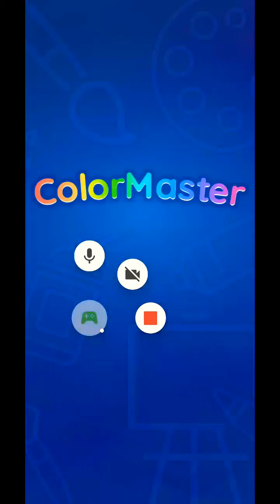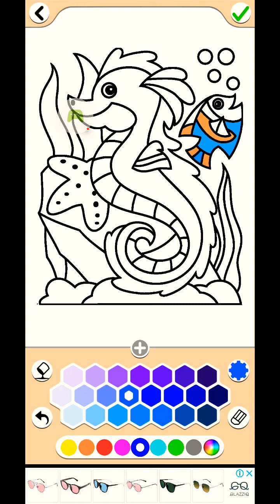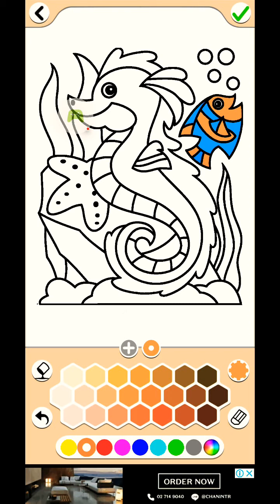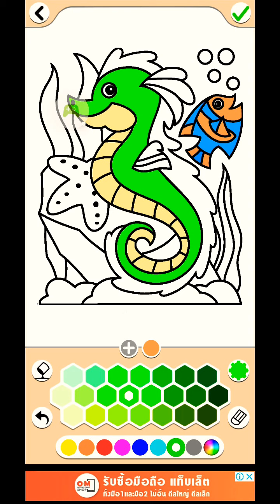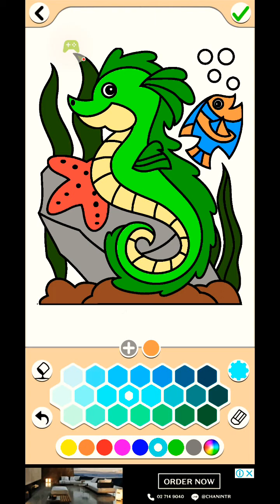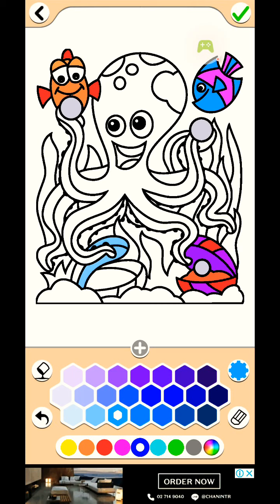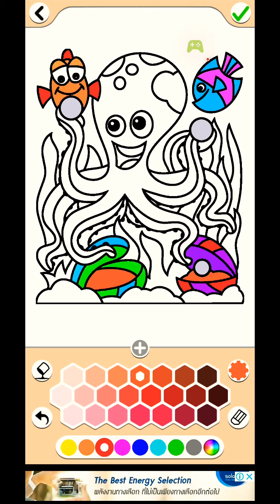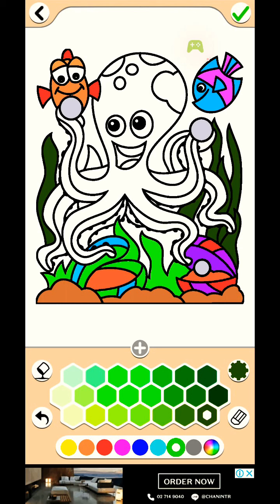นางเงือก​ 🧜‍♀️ Ep.​ 11​ 🖍️ 🔜 🐙 💓 💓 🥰 💖💙